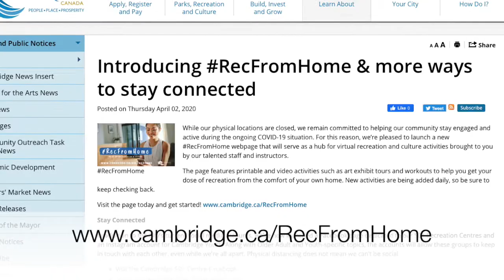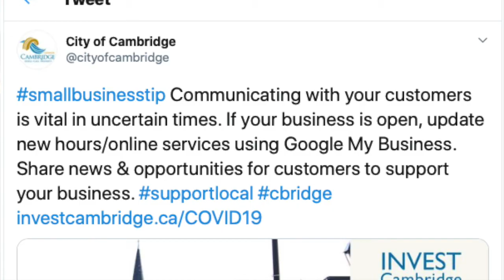Mayor Kathryn McGarry COVID-19 Update, April 3, 2020